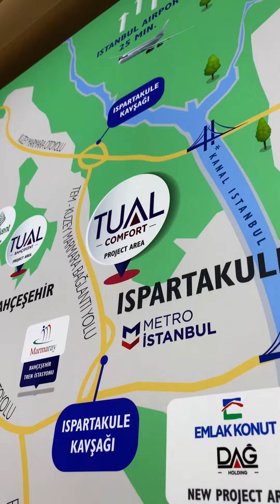A Quick Tour to Tual Project in Ispartakule, Istanbul | Tual Comfort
The project is located near schools, educational and health institutions, and from the roads and means of transportation that connect it to all parts of Istanbul, the most important of which are the E80 highway and TEM highway.

Imtilak™ Real Estate Company

Trabzon - Turkey
Kaşüstü Mah. Devlet Karayolu Cad. Sabırlar İş Merkezi No: 47 B Blok 4. Kat Ofis No: 29 Yomra/ Trabzon

Ankara - Turkey
Kızılırmak Mah. Muhsin Yazıcıoğlu Cad. No: 39 Protokol Ankara Plaza A Blok 21. Kat Ofis No: 141 Çankaya Ankara

Sakarya - Turkey
Arabacıalanı Mah. Papatya Sok Tan İş Merkezi No: 1 Kat 2 ofis no 205, 54050 Serdivan/ Sakarya

Antalya - Turkey
Etiler mah. Evliya Çelebi cad. No 23 Remel plaza ofis no: 608 muratpaşa Antalya

Alanya - Turkey
Oba Mahallesi Fatih Caddesi Selka Plaza City Office No/ 2A Kat: 2 Ofis No: 9 Alanya/ Antalya

Bursa - Turkey
KONAK MAH. 1. BADEM SOK NO: 26 B BLOK KAT: 5 OFİS NO: 66 NİLÜFER/ BURSA LOTUS OFİS PLAZA

Kocaeli - Turkey
Yahya Kaptan Mah. Özyıldırım Sok. Tamgün Ofis Bina No: 16 Ofis No: 45  İzmit/ Kocaeli